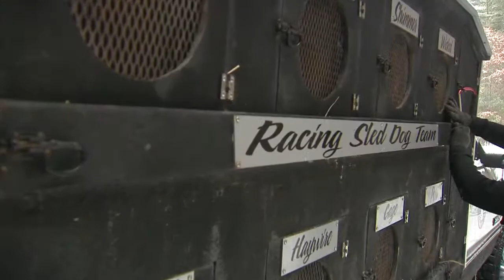Voluntown woman training for dog sledding race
One woman, 17 dogs, and a dream.